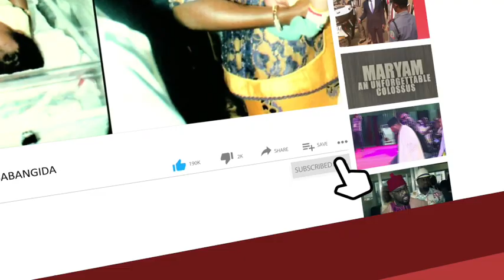Oba Of Benin To Defence Chief, Irabor: I Almost Joined The Army To Protect My Land During The War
On Tuesday, Lucky Irabor, the Chief of Defence Staff, visited Oba of Benin, Ewuare II, in his palace to seek royal blessings for himself and troops in the country.
The News Agency of Nigeria (NAN) reported that CDS Irabor was in Benin on an operational visit to the 2 and C Divisions.
General Irabor, in his remarks during the visit, told the Oba that he was in the palace to pay reverence to the throne and seek royal prayers and blessings for himself and troops.
Oba Ewuare II, in his response, commended Mr Irabor on the successes recorded in the fight against insurgency since his assumption of office.  He noted that the nation had been fighting social vices and crimes long before now but wondered why Boko Haram still exists despite the forces exerted on them by the armed forces.